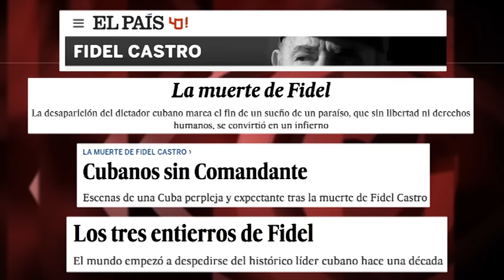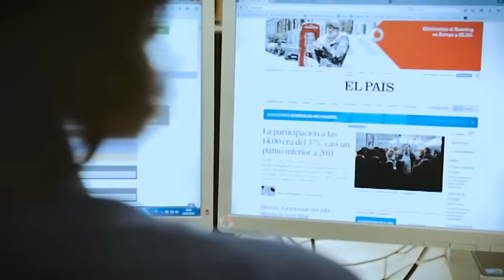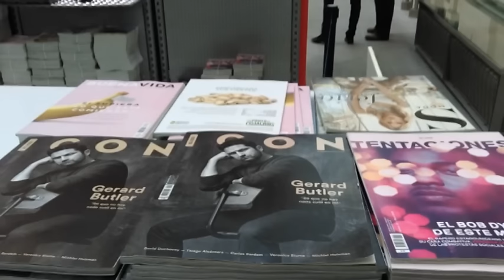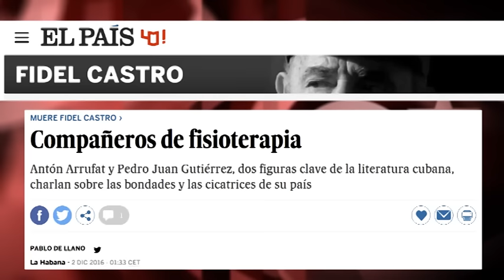140 artículos en un mes: concentrado de odio contra Fidel Castro que refleja la derrota de El País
(+Italiano/Français/Português)

140 articoli in un mese: un concentrato di odio contro Fidel Castro che riflette la sconfitta di El País
140 articles en un mois: un concentré de haine contre Fidel Castro qui reflète la défaite de “El País”
140 artigos em um mês: um concentrado de ódio contra Fidel Castro que reflete a derrota de El País .

En el plazo aproximado de un mes, desde el fallecimiento de Fidel Castro hasta el 1 de enero de 2017, el diario El País publicó la friolera de 140 materiales. Salvo dos o tres textos anecdóticos y sin posicionamiento, el resto, en menor o mayor grado, denigraban la figura política de Fidel Castro y condenaban sin paliativos a la Revolución cubana. Como muestra, la utilización en 106 ocasiones del término “régimen”, sinónimo periodístico de “dictadura”. Edición: Esther Jávega.